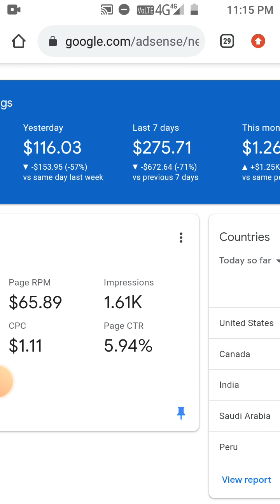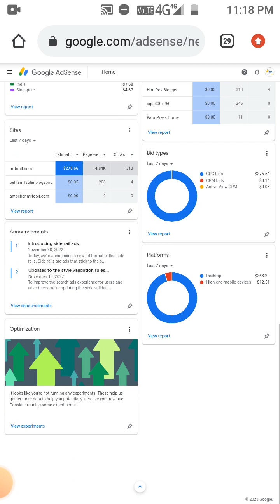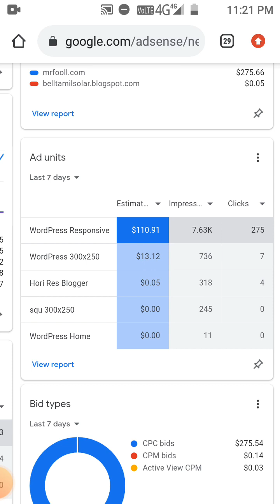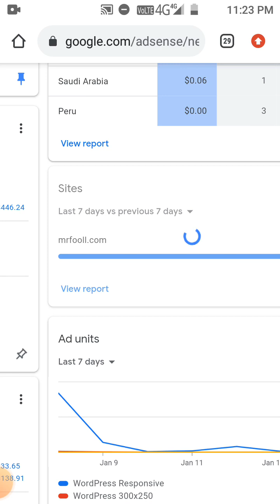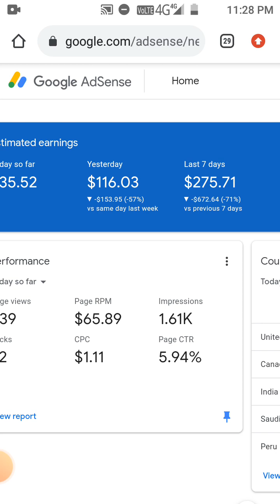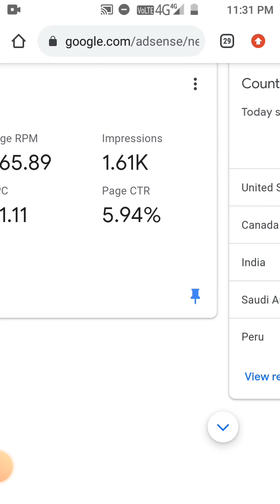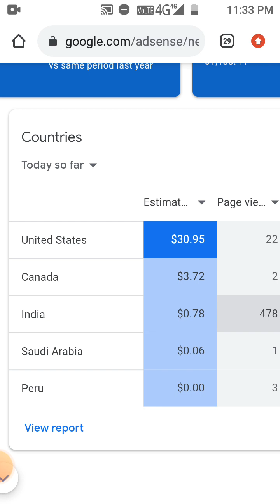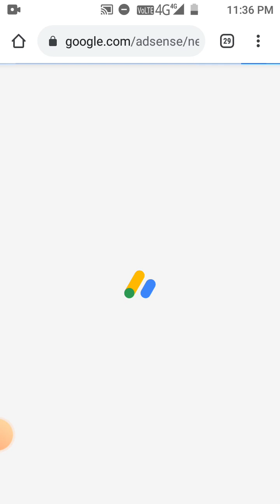Adsense Loading Tricks in Tamil 2023 PART-2 - GoLogin Method in Tamil